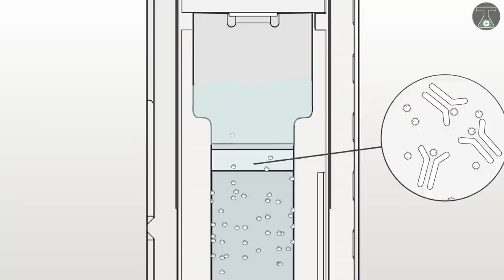These Machines Inventions are at an INSANE LEVEL ▶ 55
These Machines Inventions are at an INSANE LEVEL

Edited By : Noor Khan & Sal Khan

▶️.  SardaMagnets
I can assure you that these are not the magnets you would play with as a child. While they do the same, these magnets on your screen do it at different magnitudes. The Sarda Magnets Group creates a magnetic machine used for lifting, separating, clamping, and work holding devices.

▶️ Brielmaier Mover || Hill Rake
Wow, this Hill Rake is incredible. Meet the Brielmaier Mower. This mower is unlike any other mower you will ever see. Some land may seem hard or complicated to get clean, but tools like this one are a game-changer and always stand out among its competitors.

▶️. Eastract
This is Eastract, a tow truck with caterpillars that are controlled by remote-control. You may not be sure if this machine is a tow truck or a forklift truck just because it can do so much. The French brought this invention to us, and it is very sturdy and efficient in a towing scene.

▶️. Drom Marble
Our next machine has been around since 1984, owned by The Drom Marble Pvt Ltd. This company is a prominent manufacturer and mine owners for granites and marble creation. The perspectives are vigilant and creative in producing products that they tested for quality material, especially granites and marbles.

▶️. Boogie Dice
All they have to do is snap your finger, and just like that, the dice start rolling. These are the first sound-activated motorized gaming dice in the world. Use these dice with all your favorite games.

▶️. Nima Sensor
Here is an invention, with an inventive story and an innovative creation. The creators of this next product met at MIT. This sensor is for people suffering from food sensitivity and severe food allergies.

c. Zombait
 Meet Zombait, the first ever robotic fish lure.

▶️. WingBoard
This just may be the best love story about flying and creating aircrafts that you will ever see.
Aaron "Wyp" Wypyszynski is living his dream as an Aeronautical Engineer. He is not only blessed to be able to merely fly the planes—he's now creating entirely new birds for the sky.
Wingboard has been in development since 2013.

This content is made for Audiences Of Following Countries.